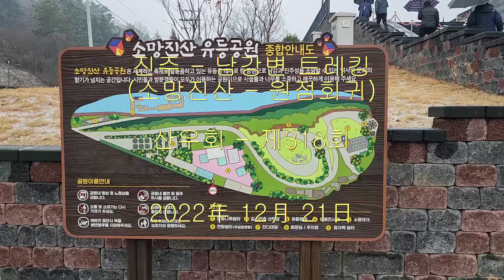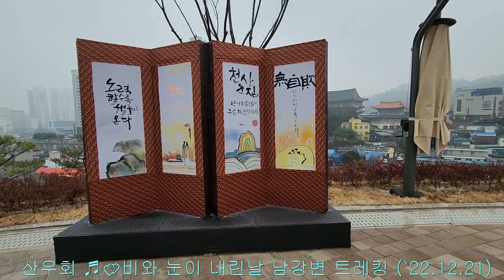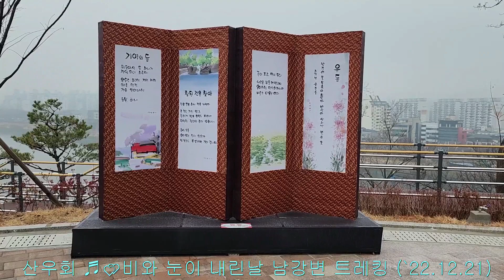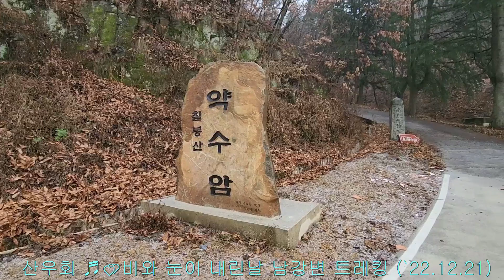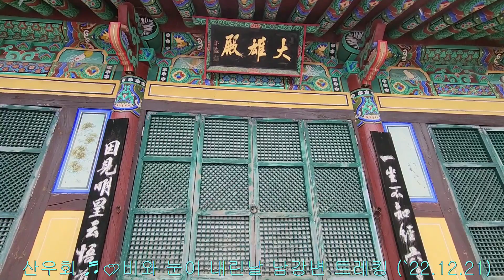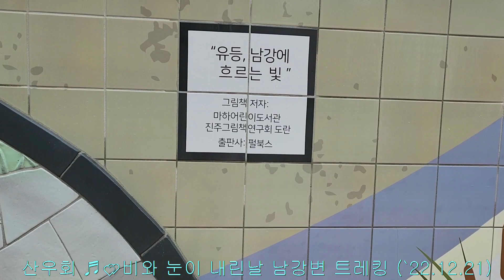산우회 ♬💕비와 눈이 내린날 남강변 트레킹 (`22.12.21)